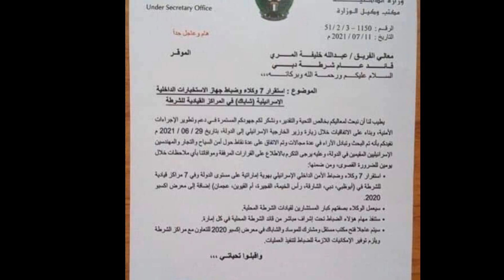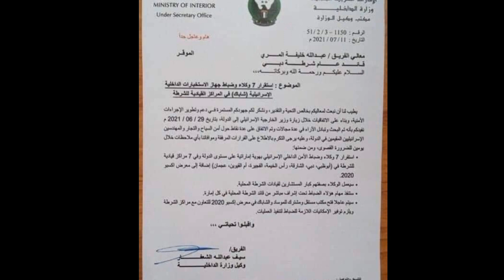Urgent:Une frégate russe dans le port d'Alger/ l'Algérie sauve l'Espagne de l'Amérique et de Russie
Accords d'Abraham : les Émirats arabes unis choquent les Arabes
l'Algérie sauve l'Espagne de l'Amérique et de la Russie
Urgent : Une frégate russe dans le port d'Alger